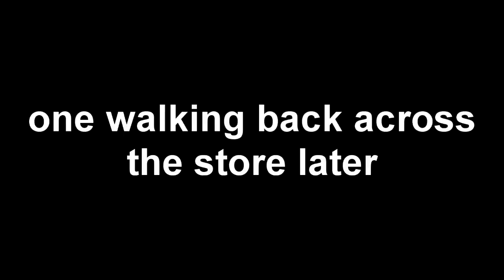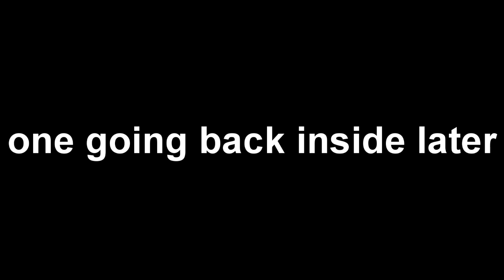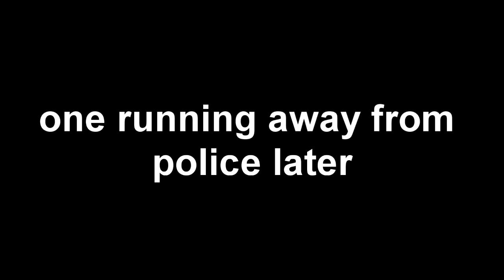SWG4: Hallowieners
SWG4 and Mario go trick or treating